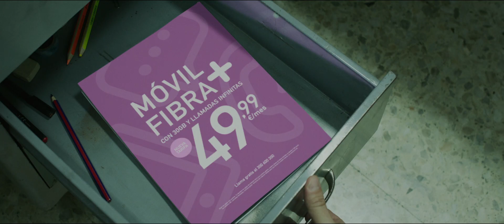Twitter TheOffice- DAVID Mad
La agencia DAVID Mad se estrena con su primera campaña B2B para Twitter. Se trata de una acción publicitaria dirigida a anunciantes y profesionales del sector que cuenta con 3 ejecuciones: Mupi, Revista y Spot.

Inspirados en los géneros cinematográficos de misterio y suspense, los tres spots de la campaña parten de un insight muy sencillo: “los usuarios de Twitter miran hasta 100 veces al día su móvil”.